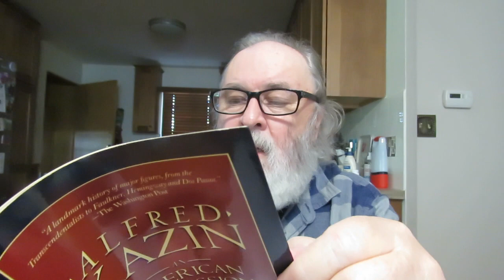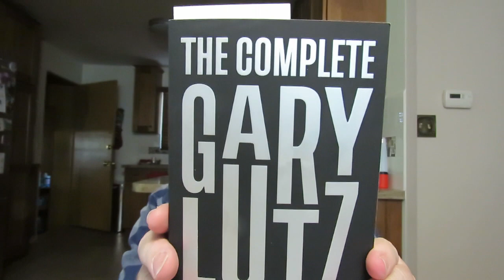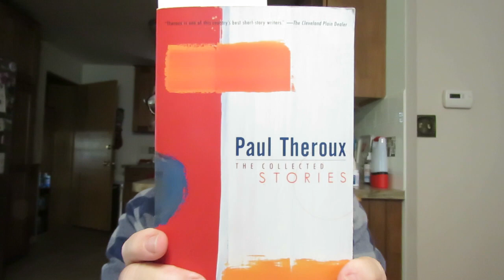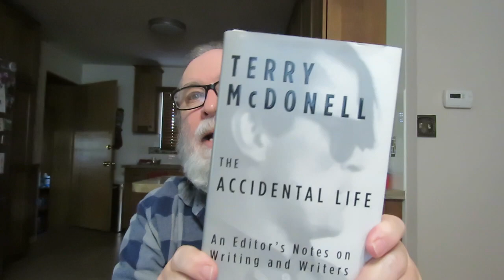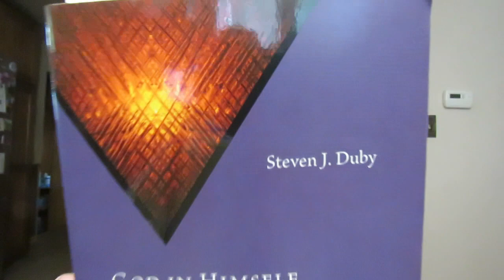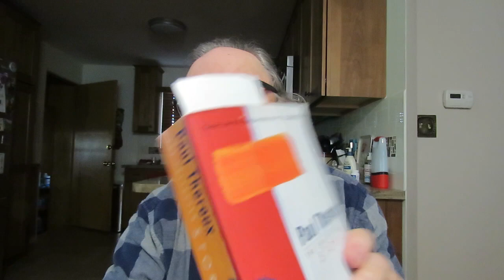I Am A Reader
'Collected Sermons Of James Durham' 61 Sermons

'The Paradox Of Sonship: Christology in the Epistle to the Hebrews' by R. B. Jamieson

'God In Himself: Scripture, Metaphysics, and the Task of Christian Theology' by Steven J. Duby

'An American Procession: The Major American Writers from 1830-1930-The Crucial Century' by Alfred Kazin (Literary Studies/Biography)

'The Collected Stories' by Paul Theroux

'The Complete Gary Lutz'

'The Accidental Life: An Editor's Notes on Writing and Writers' Memoir by Terry McDonell

'Americans in Paris: A Literary Anthology' Edited By Adam Gopnik

"And you, being dead in your sins and the uncircumcision of your flesh, hath he quickened together with him, having forgiven you all trespasses" Col. 2:13